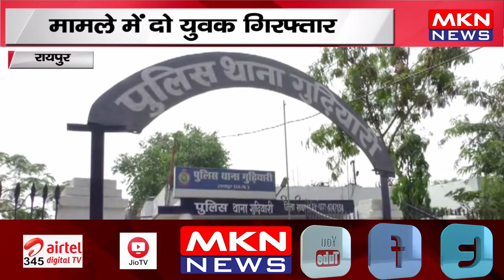रायपुर - पूर्व पार्षद के बेटे ने युवक को मारा चाकू, मामले में दो युवक गिरफ्तार